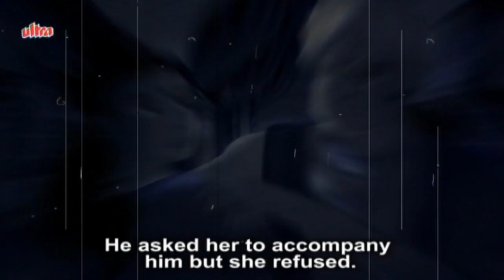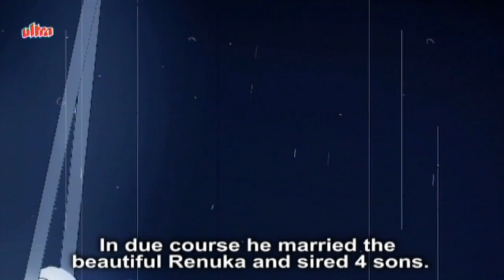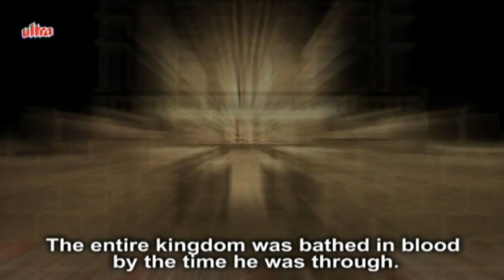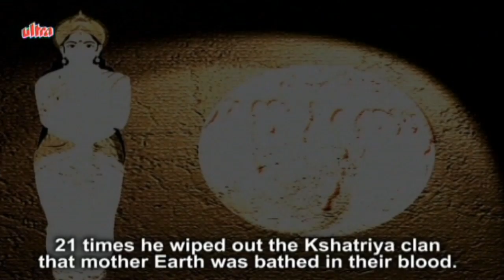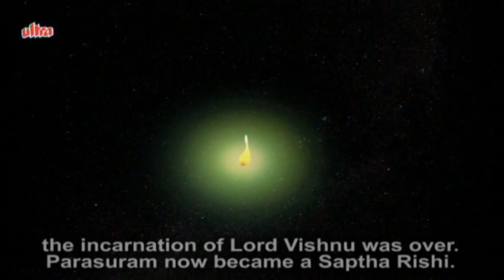Parshuram - Sixth Avatar of Lord Vishnu, Animated Marathi Story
Parshuram - Animated Mythological Marathi Stories
Sixth Avatar of Lord Vishnu